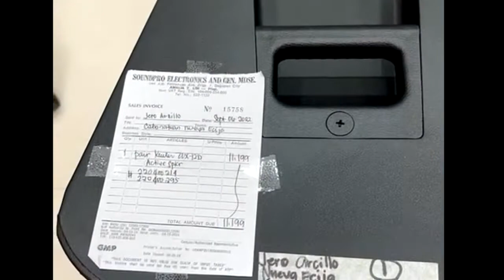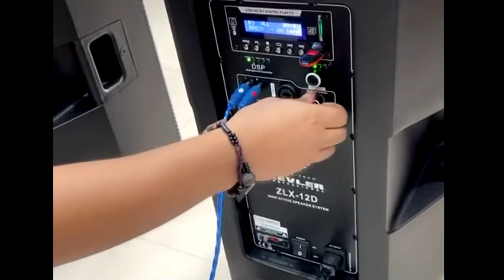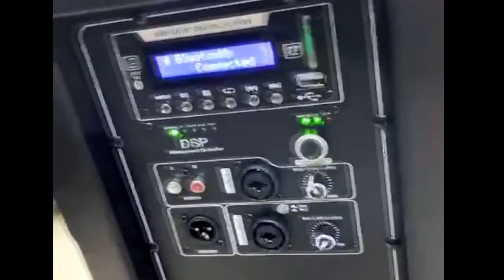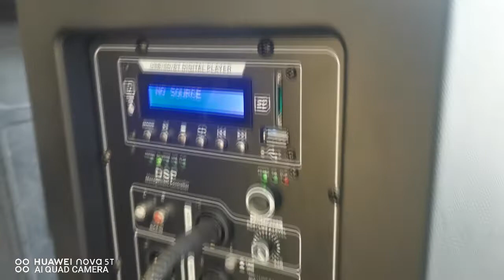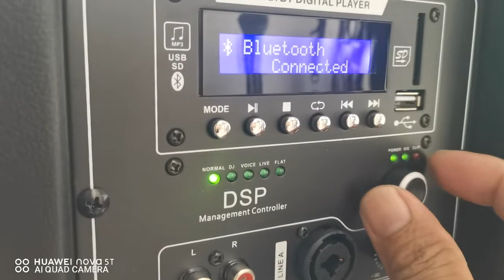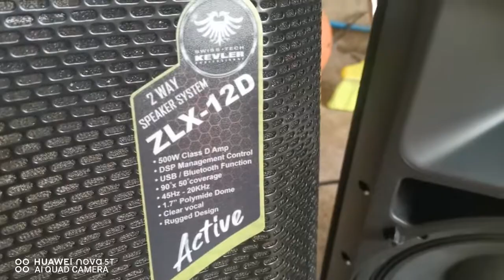kevler zlx 12d 500w powered speaker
Solid ang lakas nito kahit dalawang speaker lang pwede na sa simpleng event